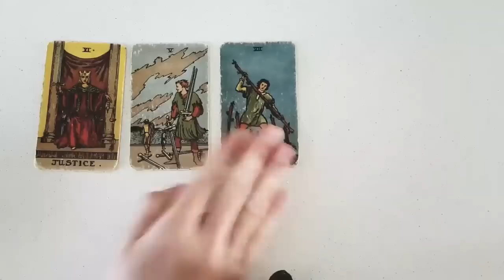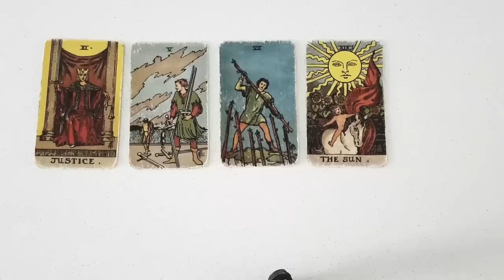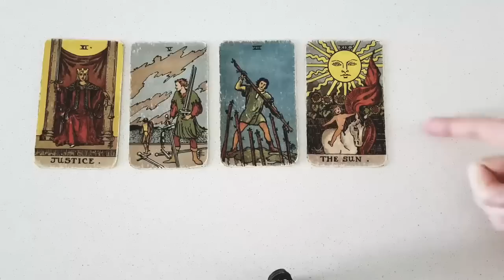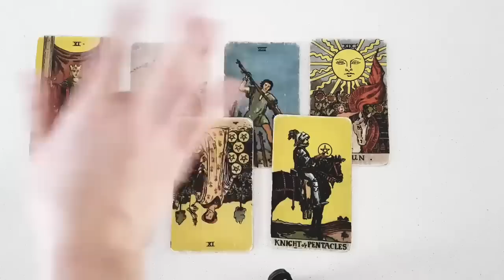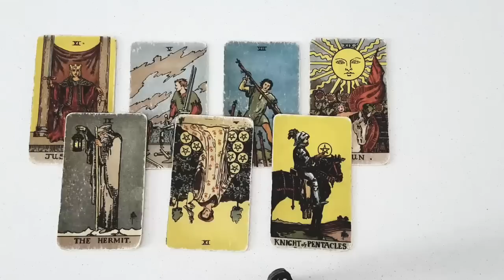PISCES ❤️‍🔥 SOMEONE WANTS TO SEND YOU A MESSAGE BUT THEY'RE SOO SCARED BECAUSE...JANUARY 2023 TAROT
Thanks for tuning into watch your   SOMEONE WANTS TO SEND YOU A MESSAGE BUT THEY'RE SOO SCARED BECAUSE...JANUARY 2023 TAROT